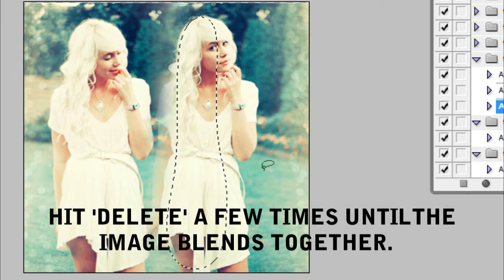Photoshop Tutorial: Blending Technique 1